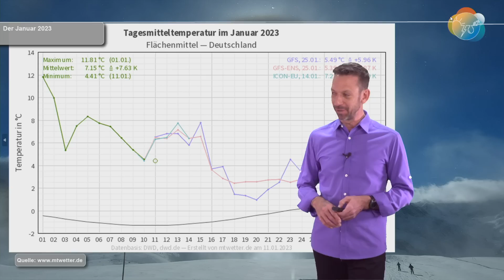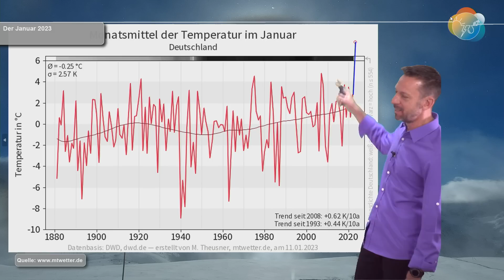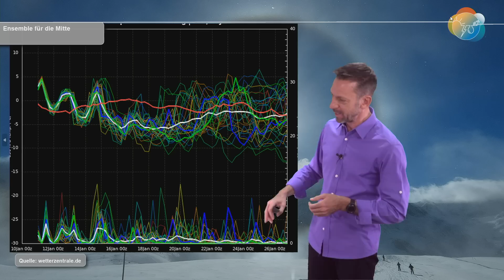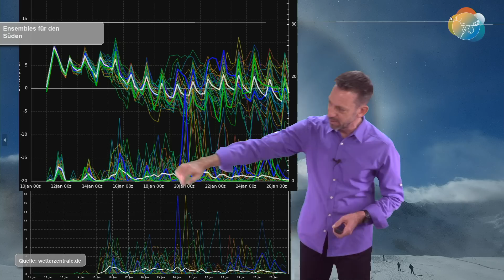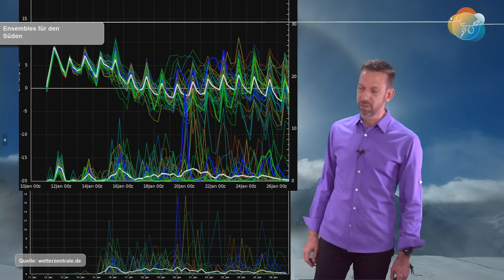Januar dreht: aus mild wird wild! Sturm, Regen & Schnee! Winter- & Wettervorhersage 11.-18.01.2023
Nach der extrem milden Witterung und der Schneearmut in den Alpen dreht der Januar: Die Alpen werden wohl in der kommenden Zeit viel Schnee kriegen; erst in mittleren und hohen Lagen, dann auch in den Tälern. Das höhere Flachland darf sich wohl auch auf Winter rüsten. Nur das Tiefland bleibt (noch) außen vor!
Die aktuelle Westlage wogt noch einmal mit ihrer milden Luft samt viel Regen von West nach Ost über uns hinweg, ehe die Strömung auf Nordwest bis Nord dreht...